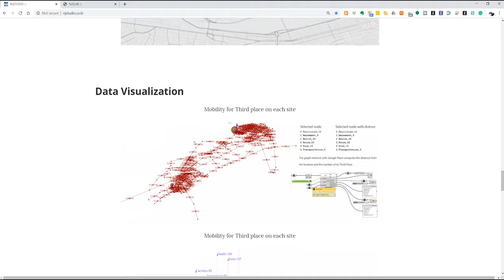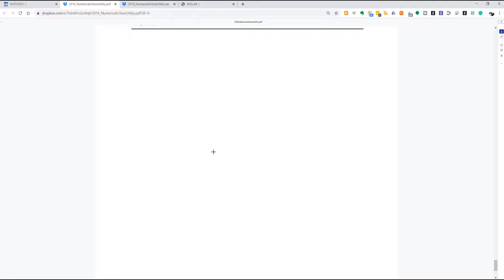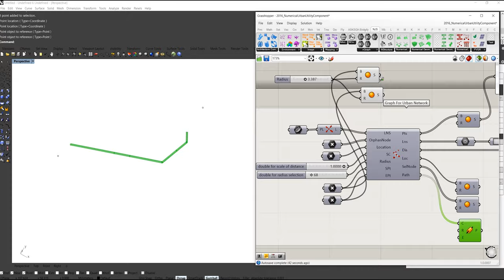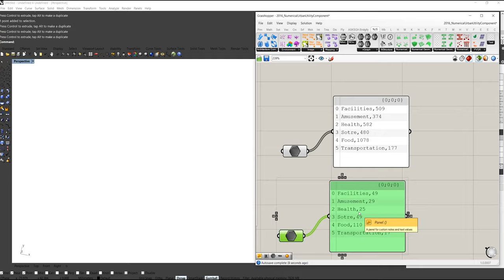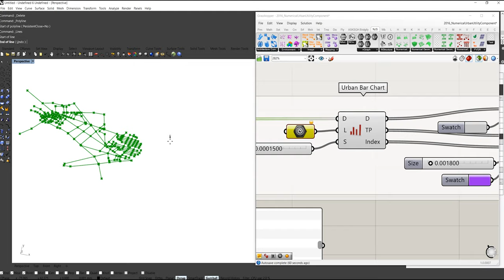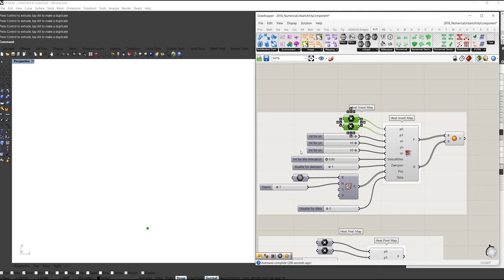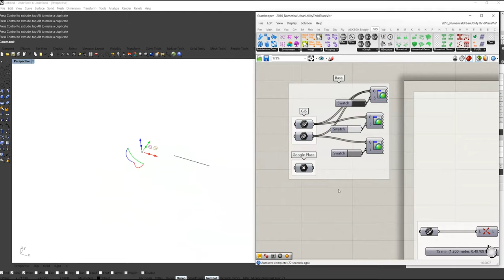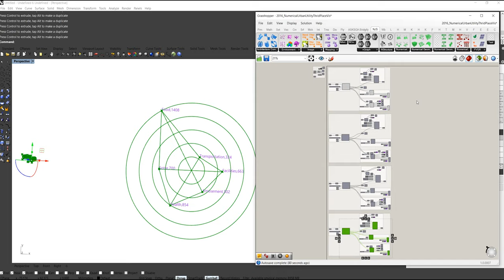Rhino GH Addon, Design & Data 4. Numerical Urban Utility 4/7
라이노 그라스하퍼 (Rhino Grasshopper) 플러그인과 관련 연구를 소개해 드립니다. 특별히 어떤 데이터들이 디자인할 때 사용할 수 있을까요?

00:11 - The project, Third Places Analysis, Changing places, MIT Media Lab
01:03 - Tool for Urban Network Analysis
04:58 - Video Demo
05:37 - Example A
07:44 - Pathfinding and Cost functions
13:52 - Visualization
18:17 - Data interpolation, 2D & 3D
21:54 - Example B
24:50 - 마무리